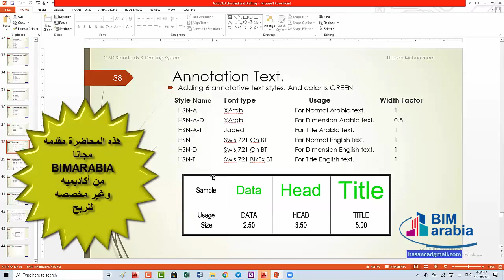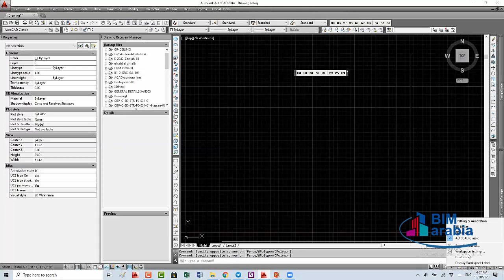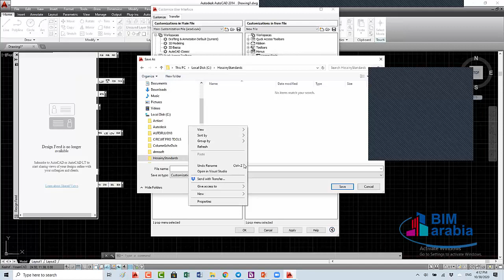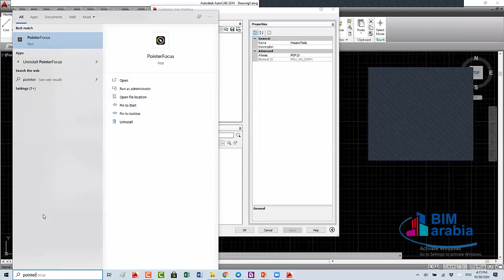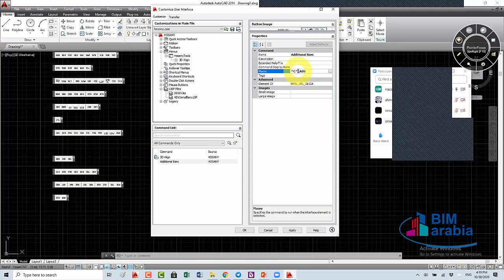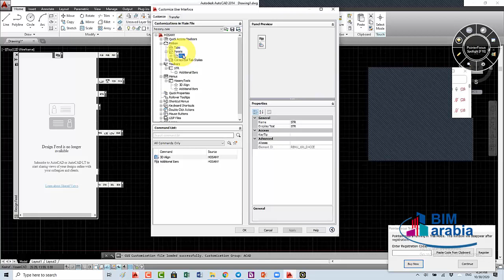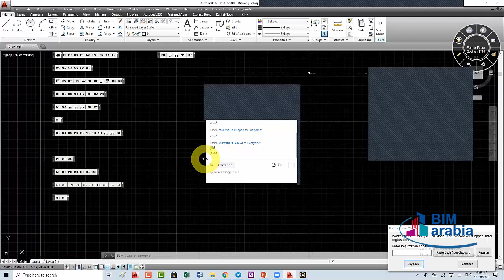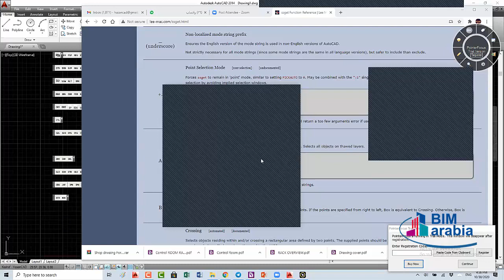CAD STANDARD lec3